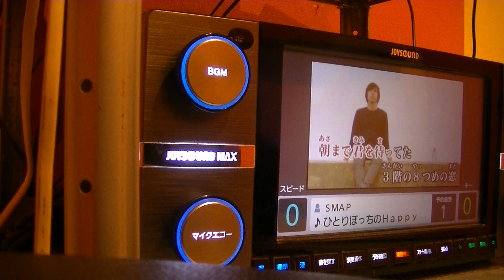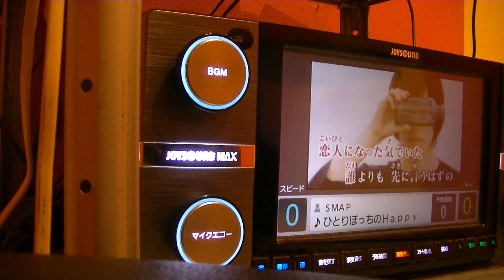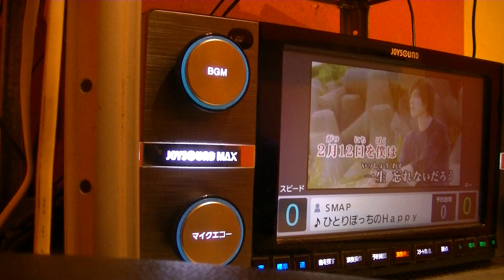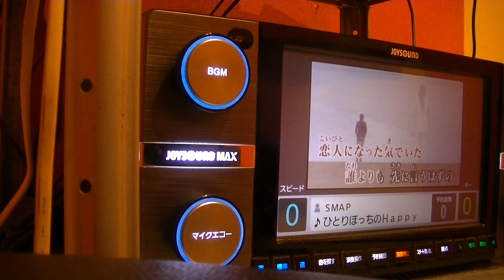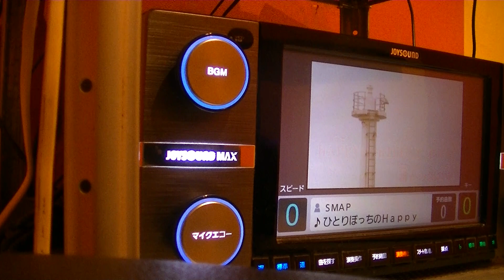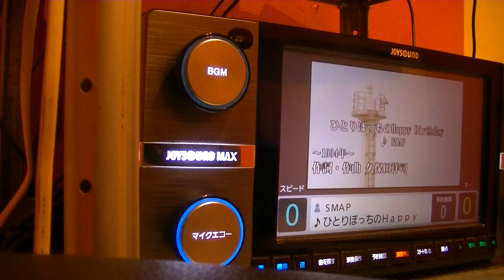SMAP ひとりぼっちのHappy Birthday ハッピーバースデー を歌ってみた